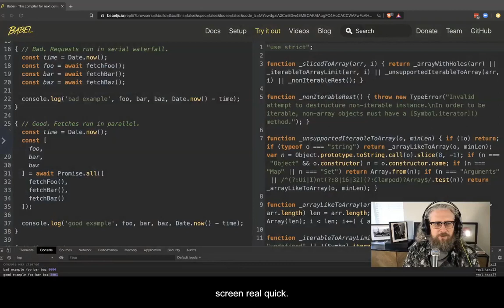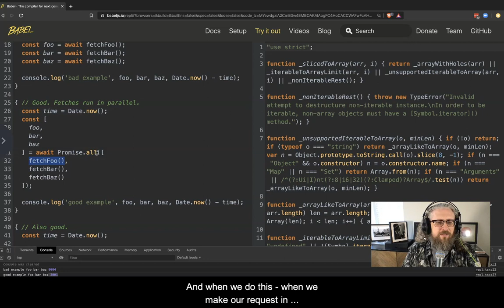JavaScript Quick Tip Fetch in Parallel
One gotcha that comes up frequently and has a serious impact on application performance is the tendency to accidentally fetch data in serial that could have been fetched in parallel. Don't just drop an await in everywhere you use promises. Instead, think about the fetching dependencies. If you're fetching more than one thing, make sure you fetch in parallel whenever you can. This will make a huge difference in your application's performance.

Resources for remote software developers:

* EricElliottJS.com - Learn TDD, functional programming, software design principles and JavaScript with online, interactive lessons.
* Composing Software paperback

Eric Elliott is the author of the books, “Composing Software” and “Programming JavaScript Applications”. As co-founder of EricElliottJS.com and DevAnywhere.io, he teaches developers essential software development skills. He builds and advises development teams for crypto projects, and has contributed to software experiences for Adobe Systems, Zumba Fitness, The Wall Street Journal, ESPN, BBC, and top recording artists including Usher, Frank Ocean, Metallica, and many more.

He enjoys a remote lifestyle with the most beautiful woman in the world.